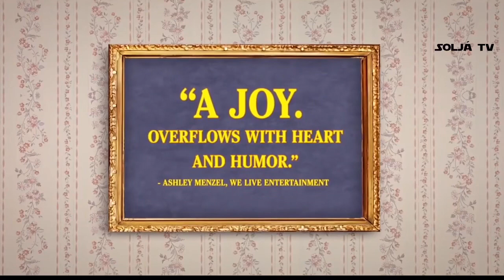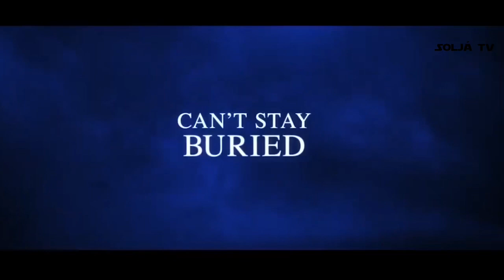NewMovies2019 OfficialTrailers NewMovie2019